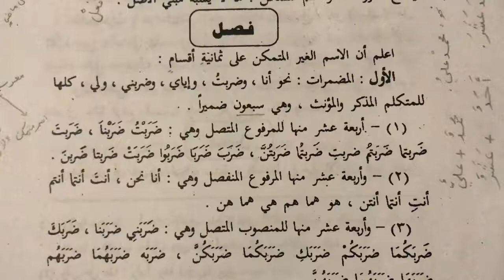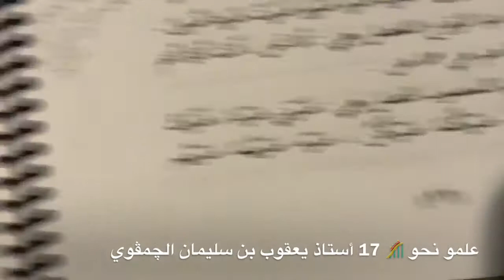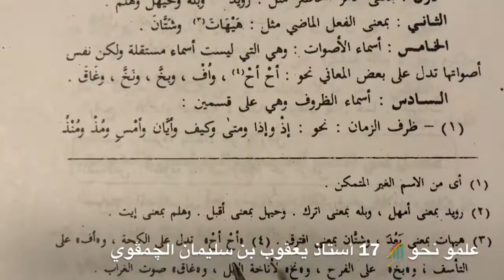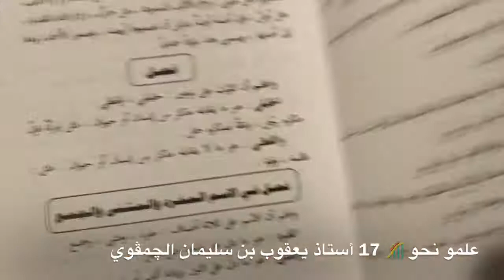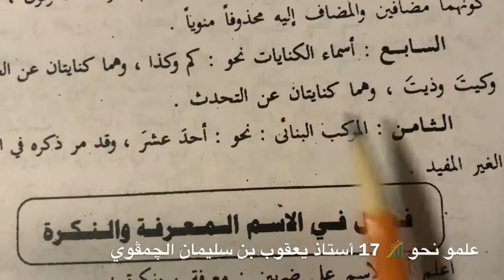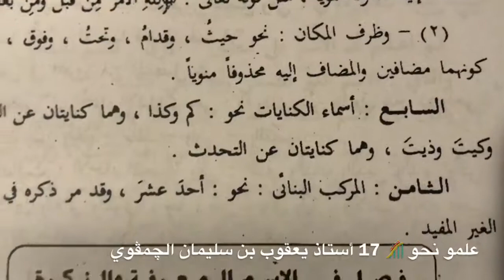17- Arabic grammar in Cham